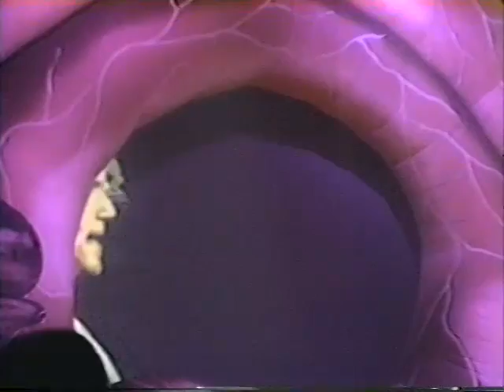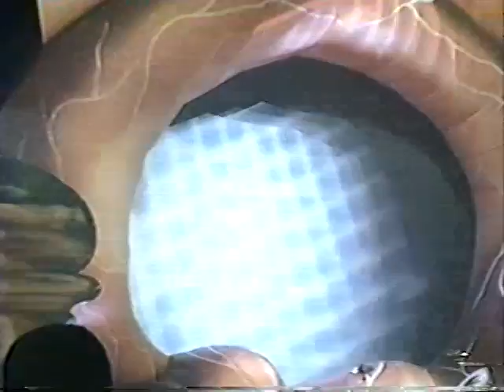Queensryche - Live in Noblesville, IN 1997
Queensryche Live at Deer Creek Music Center, Noblesville Indianapolis
7/13/1997

The Voice Inside
Get a Life
Empire
Jet City Woman
Spreading the Disease
The Mission
I Am I
Damaged
Reach
Bridge
Another Rainy Night (Without You)
Take Hold of the Flame
The Lady Wore Black
Silent Lucidity
Hit the Black
I Remember Now
Anarchy-X
Revolution Calling
Breaking the Silence
I Don't Believe in Love
Eyes of a Stranger

Walk in the Shadows
Some People Fly